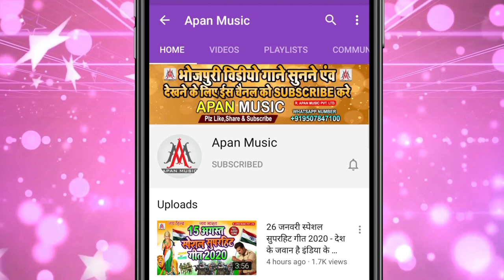भतार दूध जईसे चाटेले बिलार हो || Sujit Sagar || Bhatar Dudh Jaise Chatele Bilar Ho || Bhojpuri New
►Song : Bhatar Dudh Jaise Chatele Bilar Ho
►Singer : Sujit Sagar
►Lyrics :  Chitrangad